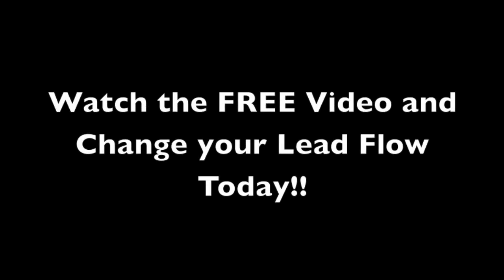Craigslist Kansas City | Blow your Competition out of the WATER!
Craigslist versus YouTube marketing? Click the link and watch the Free Movie

Have you ever thought to yourself, Why am I doing all this work on Craigslist when the guys that are making the most amount of money online are marketing most of all of their content on Google?

Craigslist Kansas City is a forum that you have to post often into to actually show up on The first page so thousands of people are mass Posting onto craigslist Kansas City on a daily basis making it so that nobody has a voice and everybody That is looking for specific products are shuffling through the Huge amount of competition.

Kansas City Craigslist Marketers: So how do you get the prospects attention? How do you show up so that people want to pick you out of all the competition on Craigslist Kansas City?

I like to think if everybody is doing the same thing then why not try to figure out what everybody is not doing and go that direction and master a different system so that you get the results that no one else is getting.

Most Kansas City craigslist marketers online are lazy and uneducated about marketing but a lot of these so called marketers are excellent salesmen. They don't want to learn how to do marketing they just want to have auto posters do all the work for them so they can answer the phone and just pay for the whole thing to be done!!

OK Craigslist Kansas City don't think you can be #1 in sales at your business without cutting edge marketing training. Work smarter not harder. The laziest thing that you could do is making YouTube videos, but the best thing that you could do is make YouTube videos because once it's up it stays up forever! So you keep getting paid over and over again.

Craigslist Kansas City: What if you could get your YouTube video to actually show up on the first page of Google for the high-traffic key leads so that they can have the most tries to get the customer in the door of your businesses.

Your competition is getting better and better words that you're competing for?

Think about it. What would that do for your sales, leads & call volume?

Everybody knows that the best sales people in the world are the ones that get the most leads, while also getting the highest quality  so what are you doing to try to beat them? What steps are you taking on a daily basis to Win?

So that being said if people watch you on YouTube they get to see your personality, which automatically makes it so, you get a higher percentage of people actually showing up for their appointments when they say that they're going to make an appointment with you.

Nobody is trying to compete on YouTube the way that we are. It's really on a whole Nother level because when you're going against No one it's really easy to win by getting the most leads and sales.

Craigslist Kansas City Click the link watch the video and let my business partner show you what they have built and how it can change your life!!